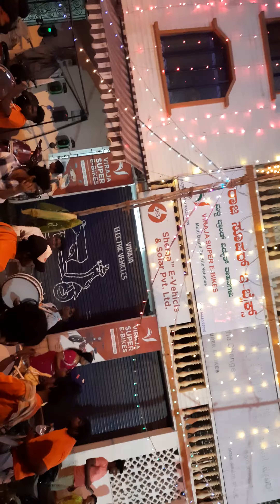Ganesha Utshav | 2023 | ganesh chaturthi 🚩🚩🚩❤️💯🎊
sudhama nagar ganesha program 🎊💯❤️🚩

✨चिंचपोकळी चा चिंतामणी ✨(२०२३)